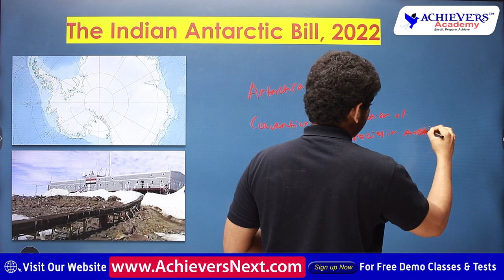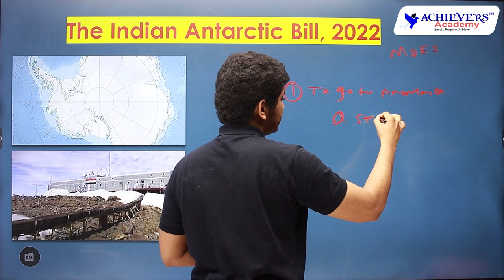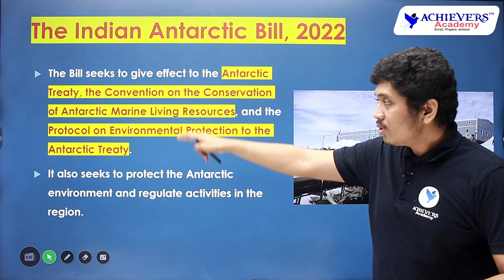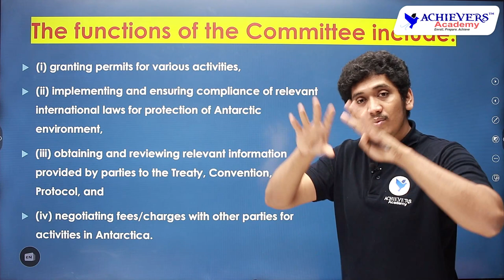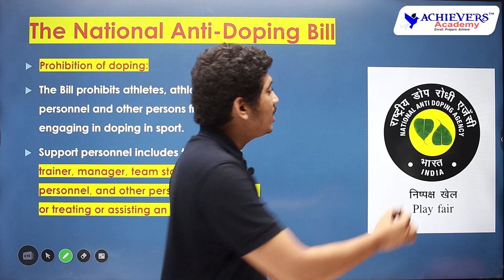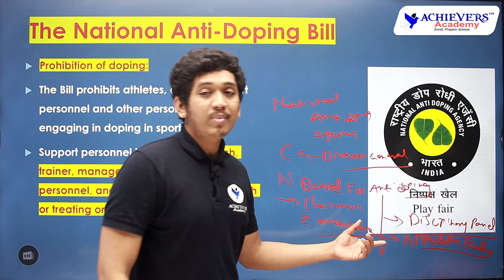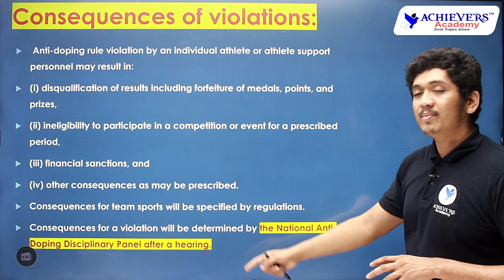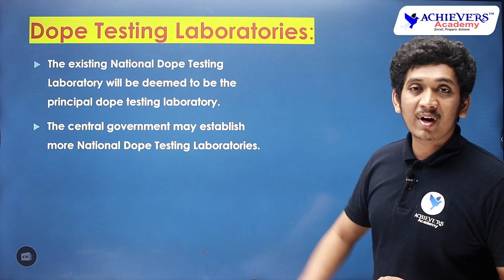APPSC, TSPSC Group 1, Group 2 Current Affairs | Current Polity Bills